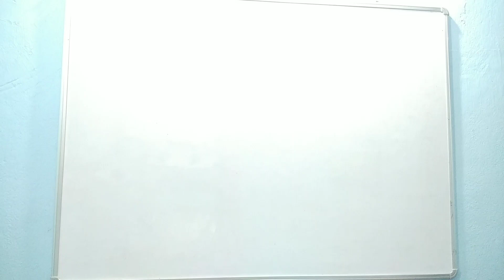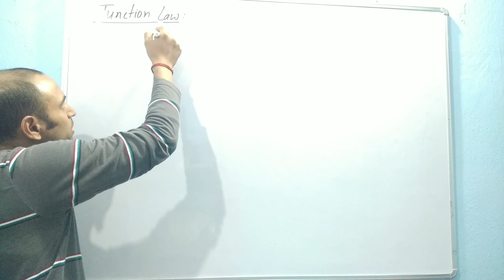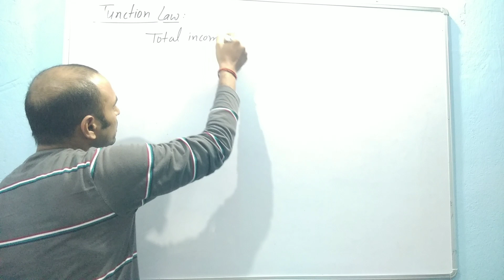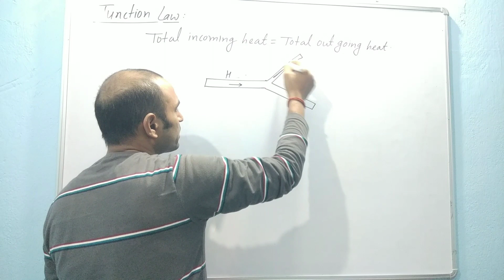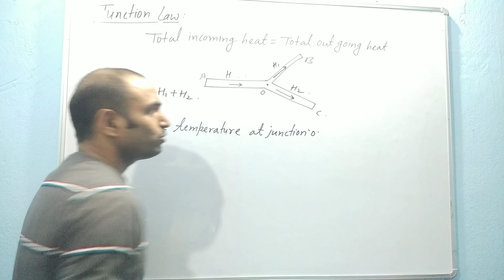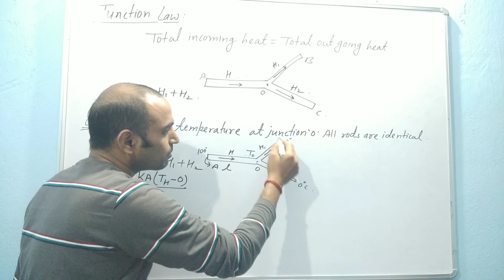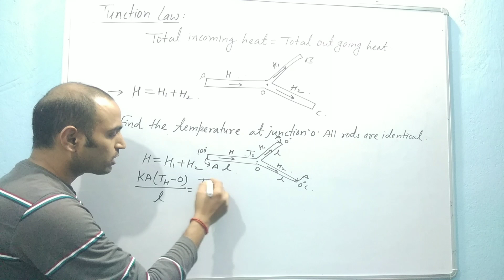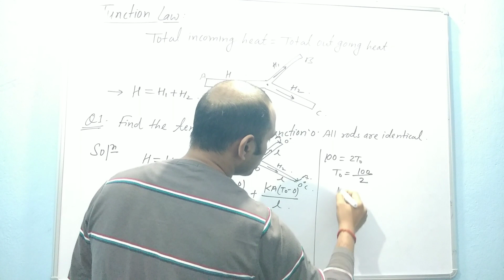Junction law ll Heat current ll Chapter-11 ll Class-11 ll JEE ll NEET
Hello! my dear students. In this video lecture we shall study heat current and thermal conductivity.
Class 11/JEE/NEET